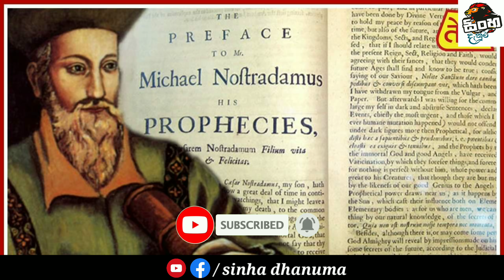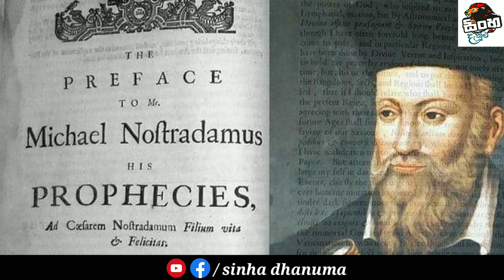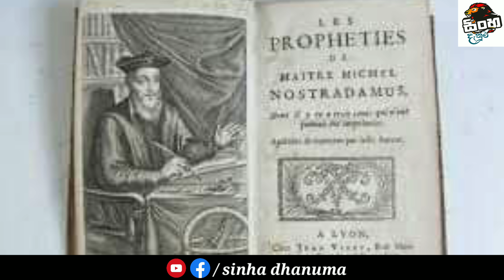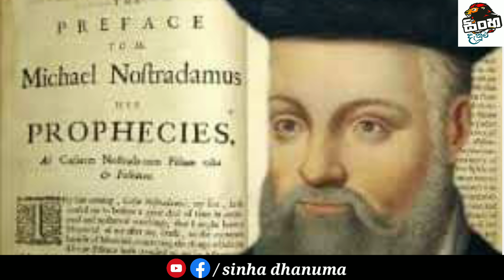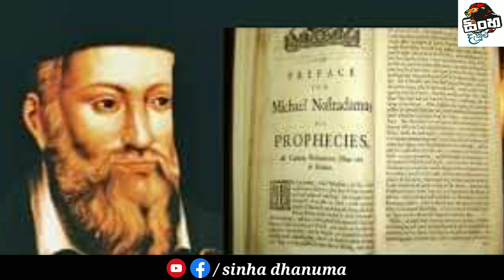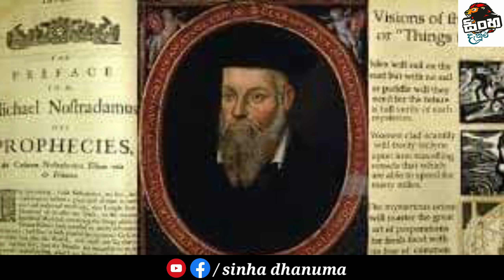මෙන්න අනාවැකි |අවු 1555දී කියපු දේවල් අදටත් වෙනවා | නොස්ට්‍රඩොමස්ගේ අනාවැකි | Nostradamus Prediction